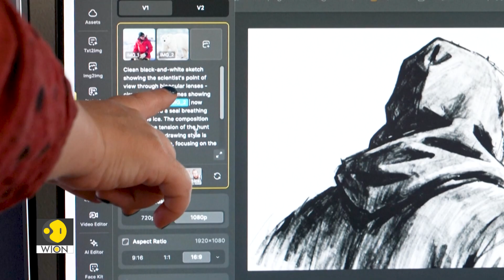No Actors, No Crew: AI Is Making Hit Dramas | Artificial Intelligence | Tech It Out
AI-made microdramas are exploding in China, racking up tens of millions of views with no actors, no crews, and barely any human input. This video looks at how creators use ChatGPT, Midjourney, Kling, and Suno to produce entire dramas in minutes, and why film schools, studios, and Hollywood are scrambling to adapt. Is this the future of storytelling, or just the start of a bigger creative clash?